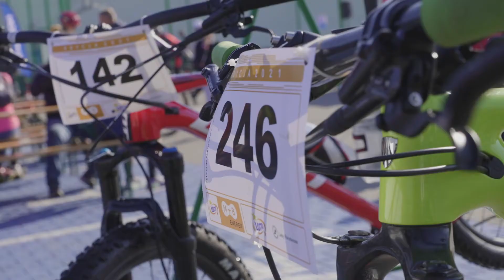LOTTO MTB Energy Olsztyn - Stawiguda 2021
Relacja fimowa z zawodów LOTTO MTB Energy Olsztyn - Stawiguda 2021, które odbyły się w dniu 10 października 2021 roku. Start i meta zawodów były zloklalizowane w pobliżu sklepu Decathlon Olsztyn.